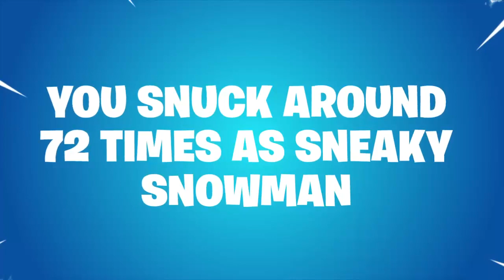My Fortnite Season 7 Recap!